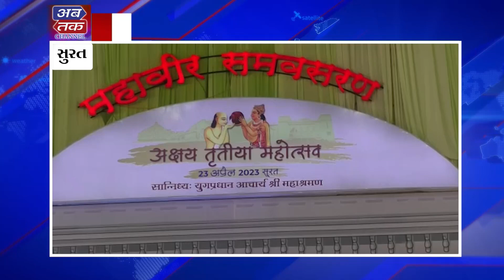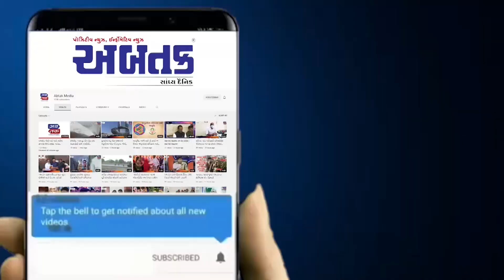સુરત : ભગવાન મહાવીર યુનિવર્સિટીમાં અક્ષય તૃતીયા મહોત્સવમાં તપસ્વીઓના પારણાં